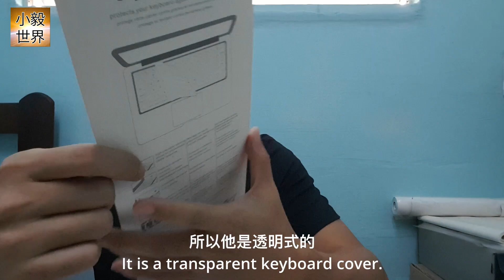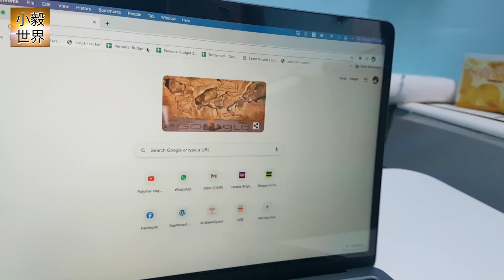Unboxing M1 MacBook Pro 2021 Accessories | 开箱M1 MacBook Pro 2021配件 Vlog2 小毅世界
Unboxing M1 MacBook Pro 2021 Accessories | 开箱M1 MacBook Pro 2021配件

The necessary accessories that is needed for Macbook Pro 13 inch for protection and daily usage

Macbook Pro 13英寸所需的必要配件

要记得喜欢，分享和订阅这个频道。

我在使用的影片拍攝器材/ Equipment i used for filming：
📷 相機 / Camera
🖥️ 电脑 Computer